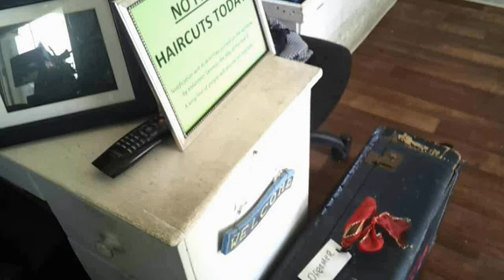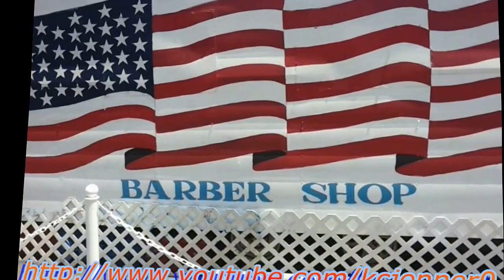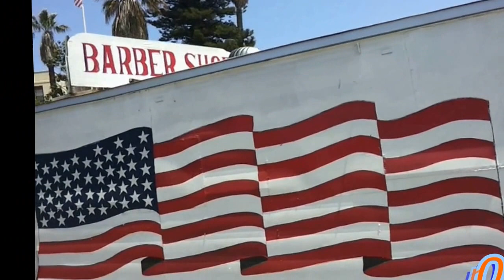Haircut From Dreamer 2013 May 21st on Election Day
I got a good haircut from "Dreamer" (as he wishes to be called) at his Barber Shop (mobile trailer that has been there for years)...  Dreamer has received many awards for the Haircuts that he gives from the Directors of the VA.  There are certain days that he gives free haircuts to the veterans, but I gave him cash.  He is open to the public and charges $12.   I gave him $15.00.  He was joking around about the mental comments.

The lifetime plan is $59.00 for a whole suite of sweet programs. And the annual amount is $39.00.  I usually go to the lifetime plan.

The Video Converter is now version 8.3.  The Video Editor is version 6.3 to merge more than one video clip with another plus the transistions between the still shots and the videos.